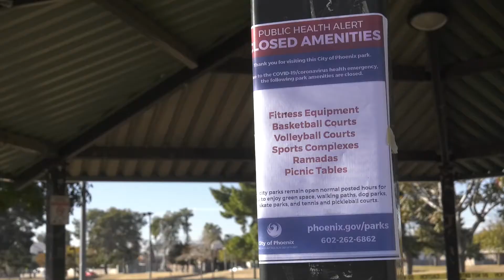Neighborhood News with Phoenix Councilwoman Betty Guardado - Phoenix Parks COVID-19 Update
On this edition of Neighborhood News, Councilwoman Guardado is at El Oso Park in District 5 with Acting Parks Director Cynthia Aguilar to discuss available amenities and closures to help stop the spread of COVID-19. City parks, trails and golf courses have remained open throughout the COVID-19 pandemic, but use of select park amenities and all sports complexes is being restricted. Effective December 3, 2020 the City Council vote also included closure of ramadas, picnic tables, fitness equipment, basketball and volleyball courts, and sports complexes. The closures and cancellations will be in place until the COVID-19 community spread metric returns to the moderate level in Maricopa County, as monitored by the Arizona Department of Health Services. To learn more about Councilwoman Guardado, her staff and the work they are doing in District 5, visit: Phoenix.gov/District 5.